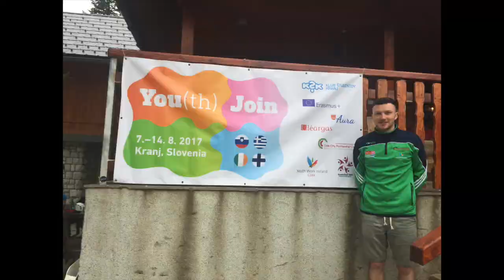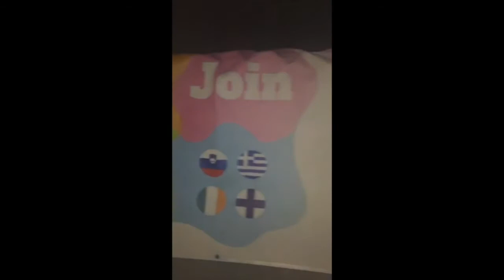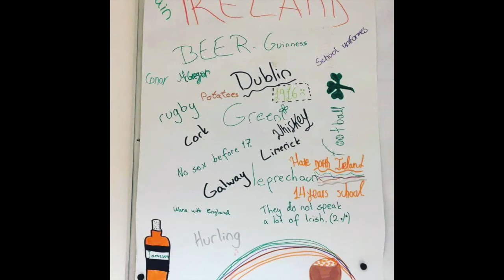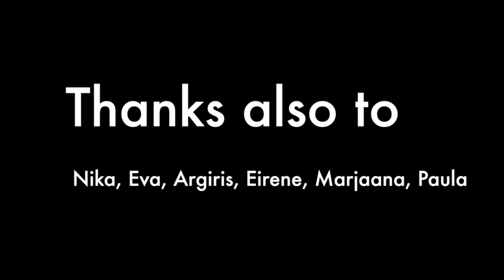You(th) Join - Erasmus+ Youth Exchange (Ireland, Slovenia, Greece & Finland)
We brought 9 young people from the northside of Cork City to Slovenia for a week of learning and activities last August (2017). Young people from Gurranabraher, Churchfield, & Farranree traveled over 2,000km to Kranj, Slovenia, to meet another 30 young people from partner countries Finland, Greece & Slovenia.

Youth exchanges allow groups of young people from different countries to meet, live together and work on shared projects for short periods which take place outside of the school environment. On a youth exchange, young people can expect to participate in activities such as developmental workshops, exercises, debates, role-plays, outdoor activities and more. The countries involved in this exchange are Ireland, Finland, Greece & Slovenia. This youth exchange will take place in Kranj, Slovenia.  The project was funded by Erasmus+ through the Irish National Agency, Leargas.

This youth exchange was the brainchild of four different countries – Finland, Ireland, Greece and Slovenia. Its aim was to provide the opportunity to travel and interact with peers from different countries with different cultures and to participate in a European programme for young people aged 13-17. The exchange also aimed to promote intercultural dialogue, understanding and raising young people’s communication skills and self-knowledge of the inner self through the development of creative interactive activities, foreign language communication, developing games and cultural evenings. For many young people this was an opportunity to travel and to meet with peers from other cultures for the first time, with the possibility of developing new friendships and learning to become more tolerant and respectful towards diversity.